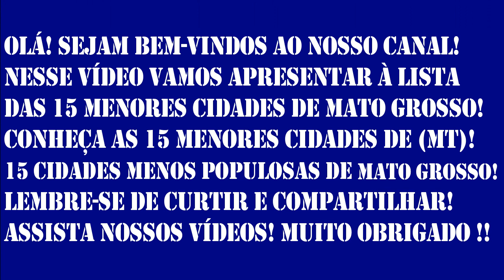MT - CONHEÇA AS 15 MENORES CIDADES DE MATO GROSSO - LISTA ATUALIZADA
Conheça as 15 menores Cidades de Mato grosso!
Nesse vídeo apresentamos imagens e alguns dados
das 15 menores cidades de Mato Grosso!

🤝E-mail para parcerias e patrocínios:
 (🔔) DESTA FORMA VOCÊ APOIA O
NOSSO TRABALHO, OBRIGADO! :D
Fonte: IBGE. População, IDH, PIB e área territorial!
Fonte: Distância entre Cidades, Google Maps!
Trilhas sonoras: Zoom, Foundation, Invisible  e
Marigold, da biblioteca do  YouTube!.
CRONOGRAMA: Vídeos todos os dias as 16:00 horas e
outros em horário aleatório!!